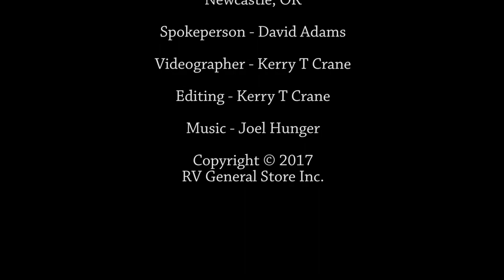Call Us About Financing Your Next RV!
Financing an RV has never been easier than now! Are you ready to hit the open road and enjoy freedom that RV travel affords!? Well, right now is the best time, and RV General Store is the best place! Come by and let us help you to be camping by this weekend!

RV General Store
3333 N. Meridian Ave.
Newcastle, OK 73065